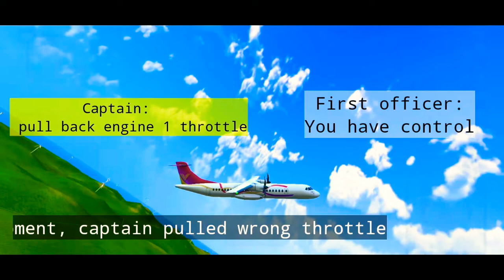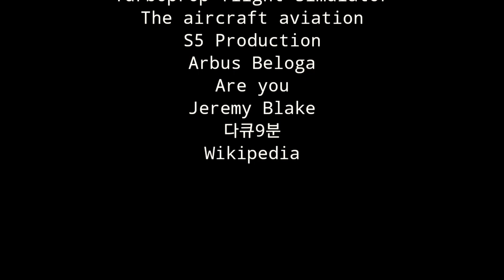Transasia flight 235 (turboprop movie)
2015 new plane Atr 72-600 transasia flight 235.

You can find this accident in internet

Game used: Turboprop flight simulator

The aircraft aviation
S5 Production
Arbus Beloga
Are you
Jeremy Blake
다큐9분
wikipedia

🎈EVENTS!!!🎈 credit event!! (Ill comment you how much credits you have, when you comment me. only in one video, you can use credit in any time. You can just earn more and use it once, or you can just use when you can use it!! Just say in comment when you want to use!!)

3 likes + 3 video comments (3 credits) = name on video and description

5 likes + 5 video comments (5 credits)= name on video and description + chat me at instargram

10 likes + 10 video comments + share to other (10 credits)= name on video and description + chat me at instargram + can request to produce a video of your own idea

15 likes + 15 video comments + share to other + follow me in instargram (15 credit) = name on video and description + chat me at instargram + can request to produce a video of your own idea + get my own thanks letter by instargram from me